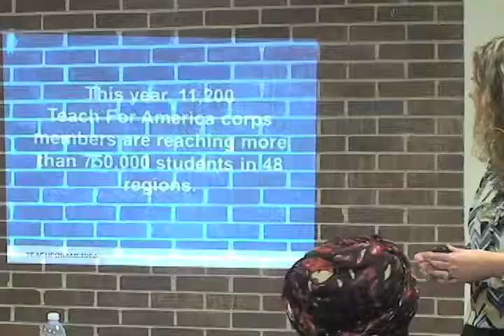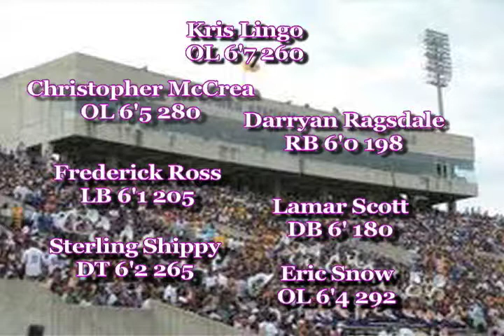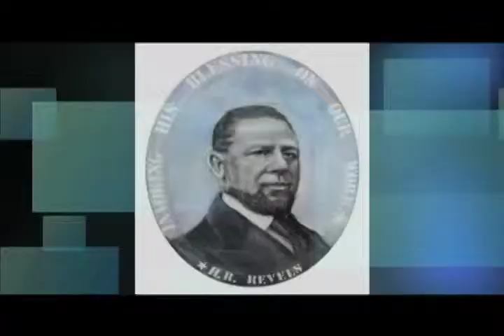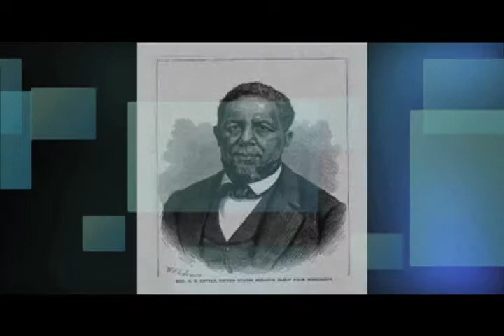ASU TV-13 NEWSCAST FOR FEBRUARY 10, 2014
THIS IS THE ASU TV-13 NEWSCAST FOR FEBRUARY 10, 2014.